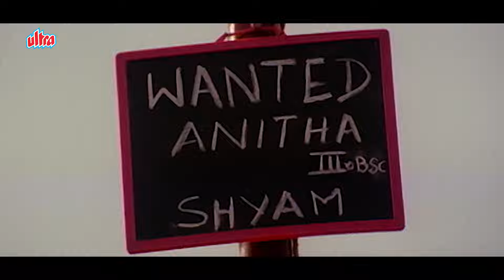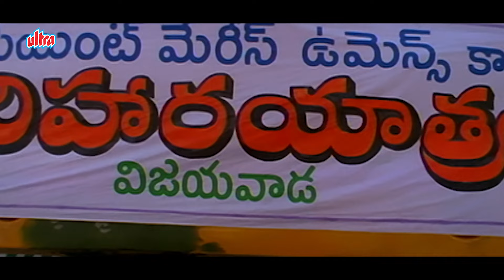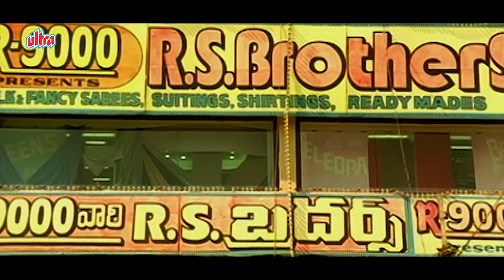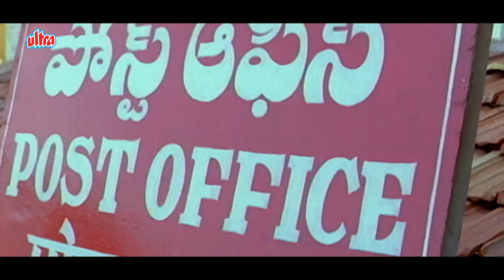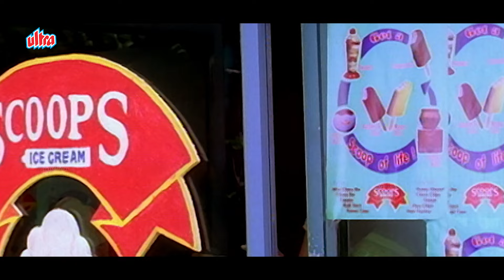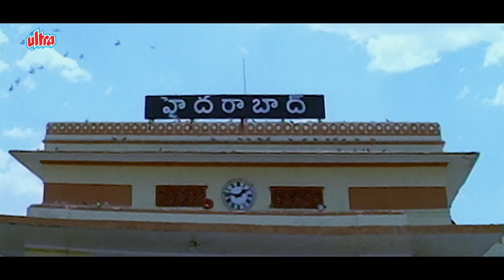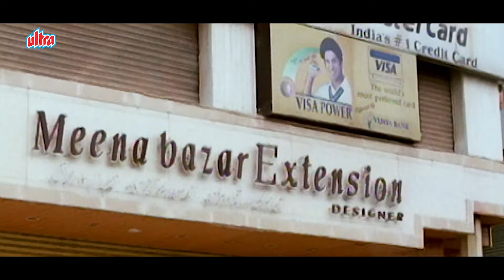नागार्जुन एक्शन - Om Mangalam Mangalam Full Movie | Nagarjuna, Simran | Action Hit Movie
Chinni is a singer. Indu adores him and she wants to meet him. Everytime they meet, Indu mistakes Chinni's character. Later Indu loses her eyesight and Chinni takes care of her. Again fate seperates Indu and Chinni. Did they ever reunite is the story.

Movie : Om Mangalam Mangalam (Nuvvu Vastavani)
Cast : Nagarjuna Akkineni, Simran starrer blockbuster Romantic movie
Directed by V. R. Prathap.